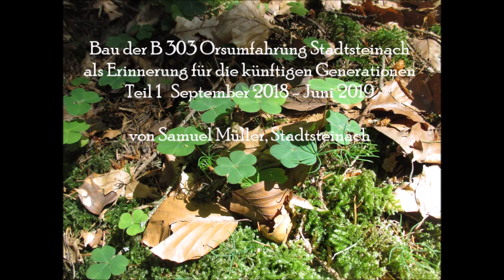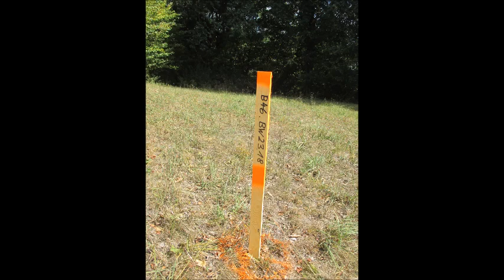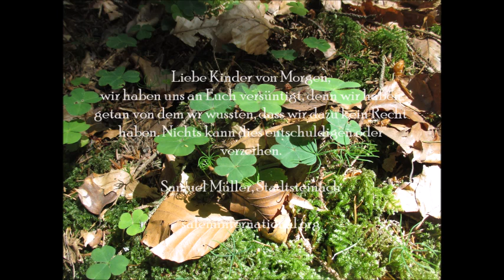Film Bau der Ortsumgehung Stadtsteinach B303 September 2018 bis Juni 2019 von Samuel Müller Teil 1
Bau der Transitstarße / Ortsumgehung B303 September 2018 bis Juni 2019 in Stadtsteinach 1. Teil von Samuel Müller